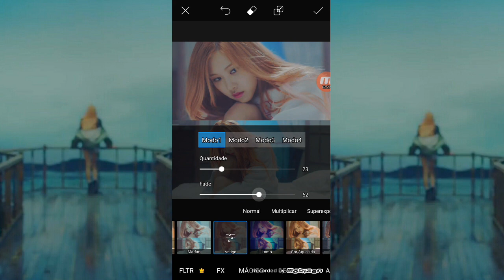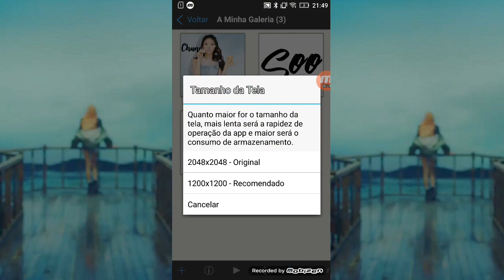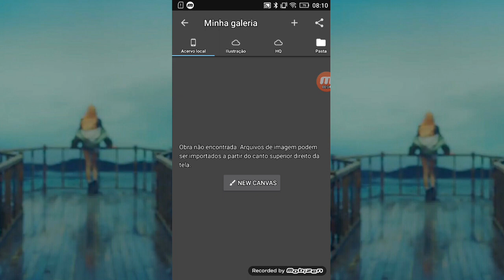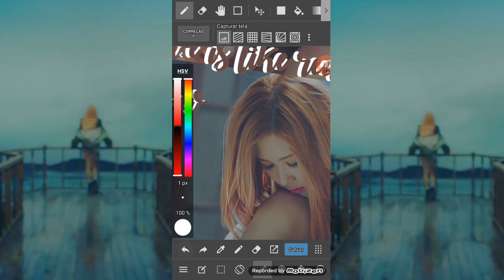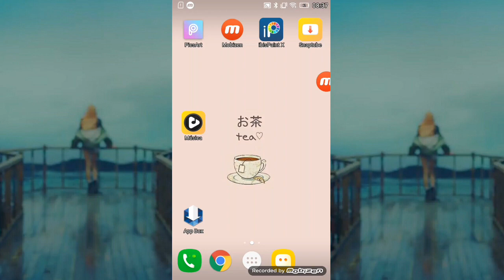🍓۶ Como fazer Watch Me Edit M/V -Soo Strawberry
σ мσяαиgυιинσ qυαи∂σ иαѕ¢є єѕραяяαмα ρєℓσ ¢нãσ, ѕσσ qυαи∂σ fαz υм νι∂єσ fαz ¢σм ¢σяαçãσ"

PLAYING WITH FIRE: BLACKPINK- SQUARE TWO
Fell Special: TWICE- Fell Special